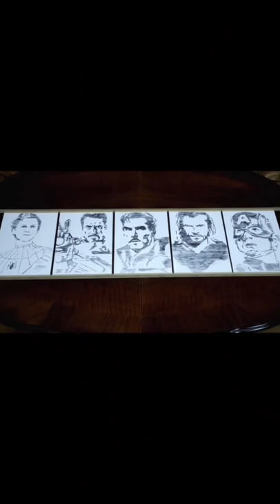AMAZING!! 5pics Drawing at The Same Time !!!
Love you guys. Hope you're enjoy the day. GBU

wood stove camping
woodworking
wood crack sound effect
woodz
woody woodpecker
woodz i hate you
woodpecker
woody woodpecker laugh
woody and kleiny
woodworking tips
woodworking hacks
woodworking diy
woodworking
woodworking projects
woodworking art
woodworking for beginners
woodworking asmr
woodworking tools
woodworking ideas
woodworking skill
woodworking table
woodworking tools you must have
woodworking car
wood stove camping
woodworking
woodz
woody woodpecker
woodpecker
woody woodpecker laugh
woody and kleiny
woodworking tips
woodworking hacks
woodworking diy
woodworking
woodworking projects
woodworking art
woodworking for beginners
woodworking asmr
woodworking tools
woodworking ideas
woodworking skill
woodworking table
woodworking car
wood creative ideas
wood carving
wood car
wood creative craft & art
wood working
wood craft
wood pellet
wood farm minecraft 1.19
wood mood
wood pellet kucing
wood filler
wood turning
wood gaming
wood panel dinding
wood diy
wood diy ideas
wood diy crafts
wood diy home decor
wood diy projects for beginners
wood diy projects to sell
wood diy wall decor
wood diy furniture
wood diy garden
wood diy chair
wood diy at home
wood diy decor
wood diy lamp
wood diy project
wood craft ideas
wood craft furniture
wood craft ideas easy
wood craft
wood crafting
wood craft design
wood crafts home decor
wood craft creative
wood craft business ideas
wood crafts that sell
wood craft car
wood craft table
wood working diy
wood working art
asmr
asmr sleep
asmr eating
asmr mouth sounds
asmr crack
asmr scratching
asmr soap soft
asmr mukbang
asmr food
asmr massage
asmr boyfriend
asmr makeup
asmr slime
asmr roleplay
drawing tutorial
drawing music
drawing faces
drawing apps
drawing for kids
drawing ideas
drawing house
drawing anime
drawing fish
drawing tablet
drawing tutorial easy
drawing asmr
art drawing for kids
art drawing anime
art drawing tutorial
art drawing oil pastel
art drawing tiktok videos
art drawing flower
art drawing shorts
art drawing with watercolor
art drawing tips
art drawing tiktok
art drawing pencil colour
art drawing beginners
sketching for beginners
sketching tutorial
sketching drawing
sketching tips
sketching asmr
sketching tutorial beginner
sketching ideas
sketching anime
sketching with pen
sketching you asmr
sketching face
sketching in blender
sketching techniques
sketching for beginners step by step